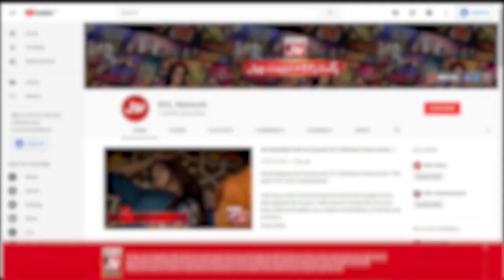White Rabbits Nay Sab Ko Maidan Say Bhaga Diya | Bacha Log Game Show | BOL Entertainment